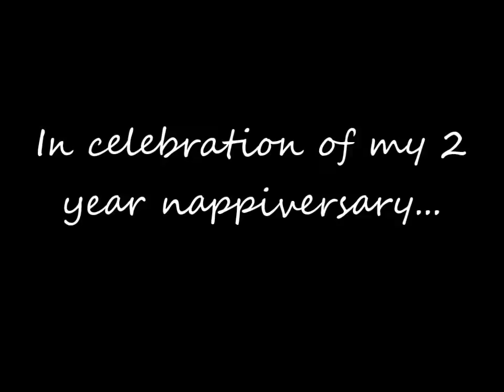2 Years Natural: Blowout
Products used:
Deep Conditioner- Organix Moroccan Argan Oil Renewing Treatment
Leave-In- Cantu Argan Oil Leave in Conditioning repair cream
Heat Protectant- Beyond the Zone Smooth Criminal Blowout Balm